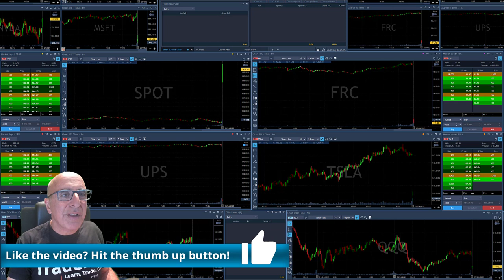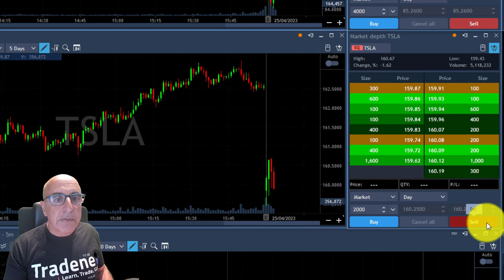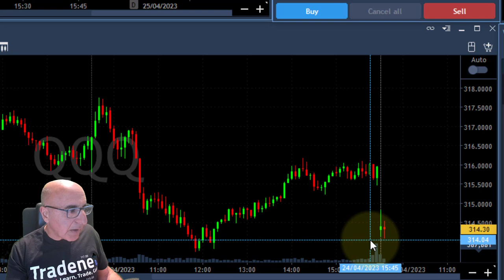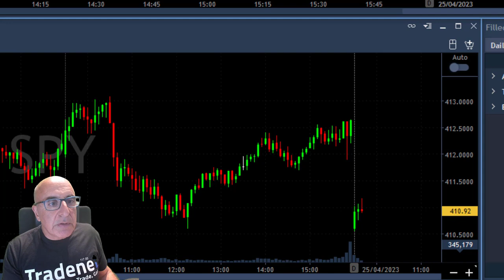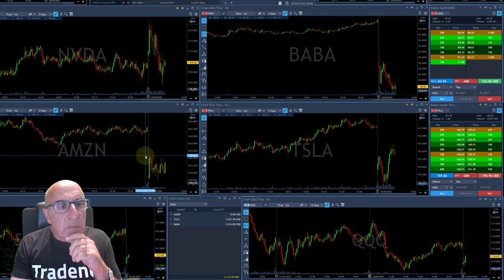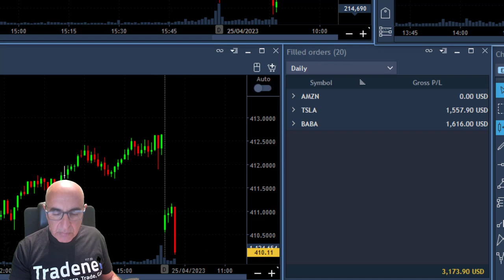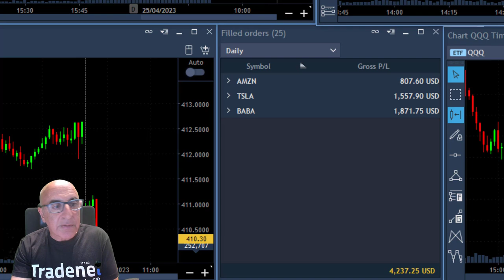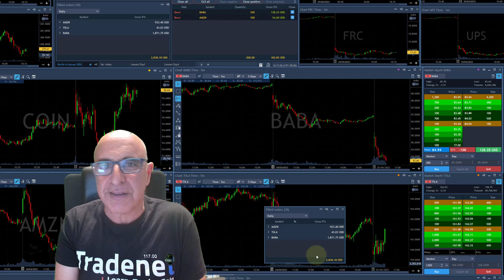LIVE Day Trading - Day Trader Makes $2,800 In 45 Minutes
Live Day Trading Stocks - Earning $2,800 trading AMZN, TSLA and BABA. Meir Barak live trading on April 24th 2023.